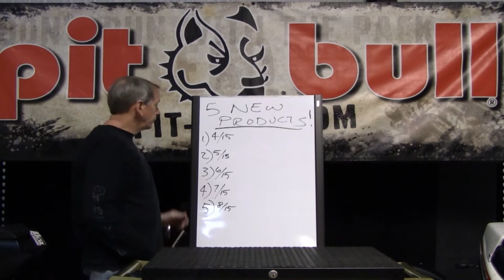Pit Bull to introduce 5 new products in 2015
Charlie V introducing our plan to complete development and introduce a new product every month for the next 5 months.  Pit Bull has always been known for innovation and 2015 will be no exception.  We'll post a new video when the first product is ready for release